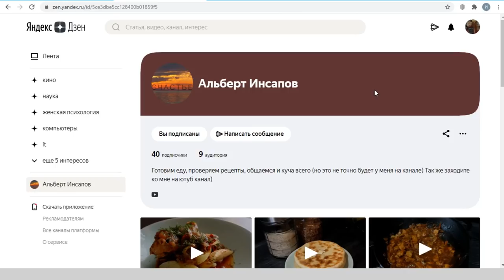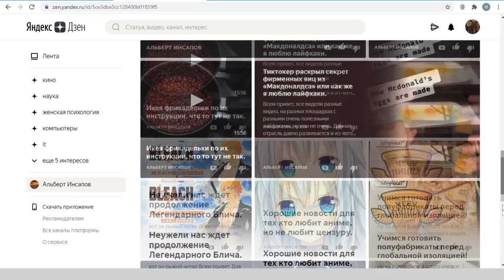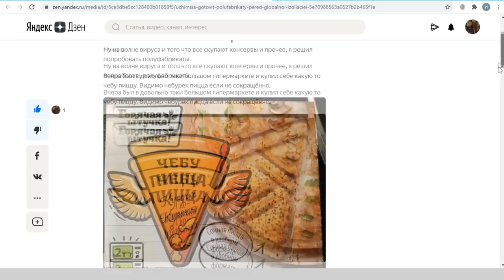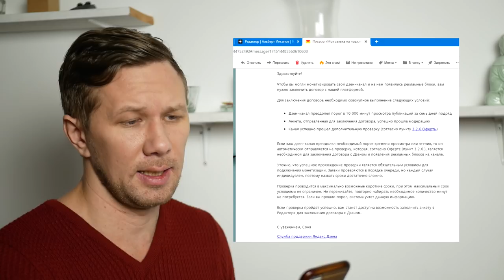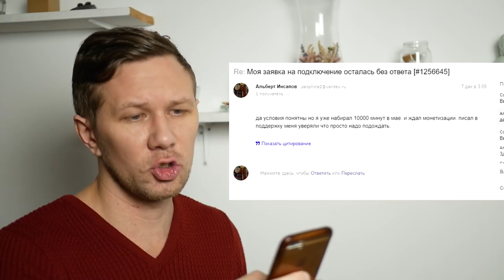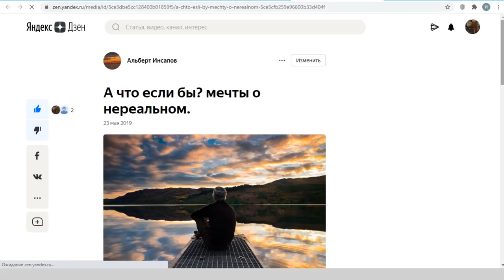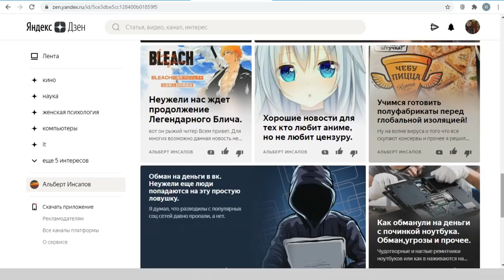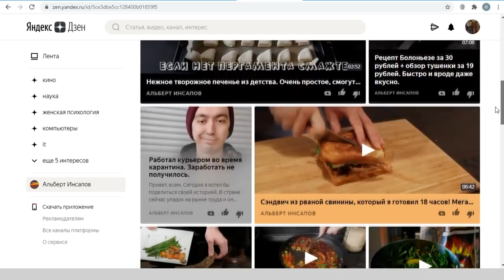Дзен кидает с монетизацией. Сколько ждать проверку канала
На Яндекс Дзен можно подключить монетизацию только после того, как канал наберет 10000 минут и пройдет дополнительную проверку. Если с минутами все предельно ясно, то проверка вызывает множество вопросов. Известно, что "канал должен соответствовать требованиям". Но требования эти слегка размыты и иногда абстрактны. В итоге многие авторы не знают - пройдет ли успешно эта проверка. Проблема еще и в том, что неизвестны сроки проверки. Она может длится от одного дня и до "нет предела". В этом видео пример канала, который ждет уже несколько месяцв.